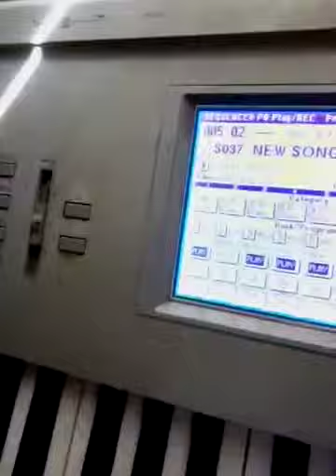Rifah Musik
Me just clowning on the beats again